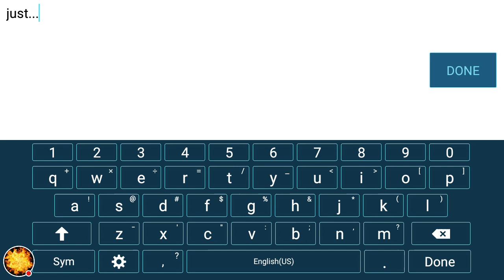GD Fail: Psychosis 98%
I hate this level with a passion.